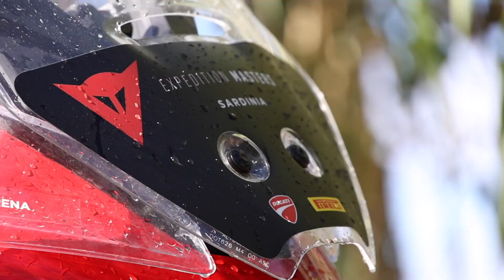Jack Miller, Guido Meda and Max Sirena riding in Sardinia | COMING SOON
The biggest speed enthusiast of Italian TV, the MotoGP king of stoppies and the grand master of the oceans,, riding around Sardinia on a maxi-enduro motorbike. What could possibly happen?

Sky Italia Motorsport director Guido Meda, Ducati Corse MotoGP rider Jack Miller and Luna Rossa Prada Pirelli team director and skipper Max Sirena took part at a very special edition of Dainese Expedition Master.

Follow us and Sky Sport MotoGP to discover the full story.